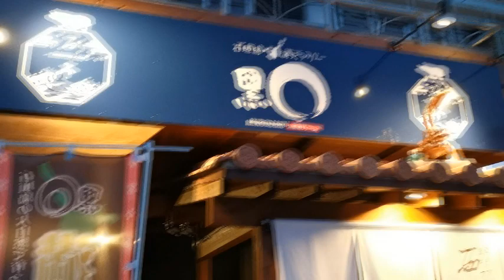手話動画 デフたく１０２３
石垣島といえばアグー豚！( *´艸｀)